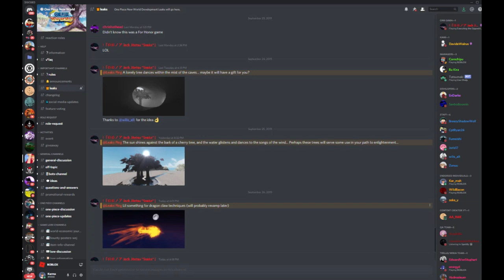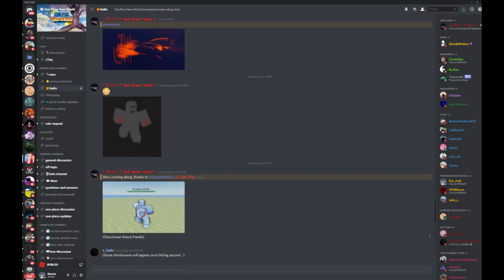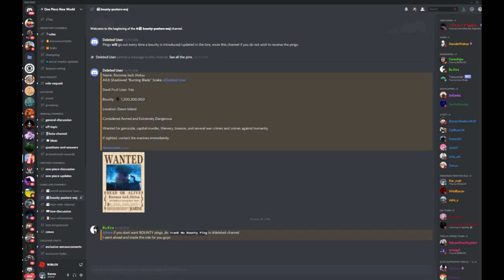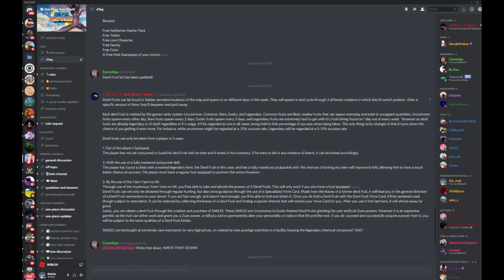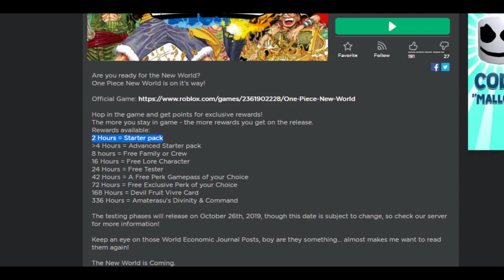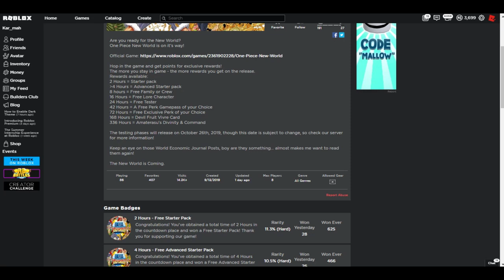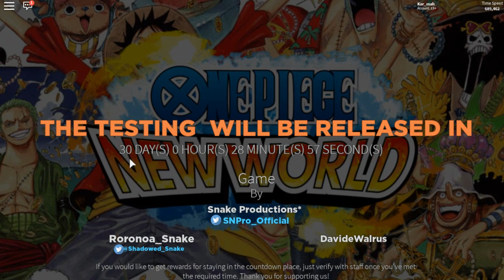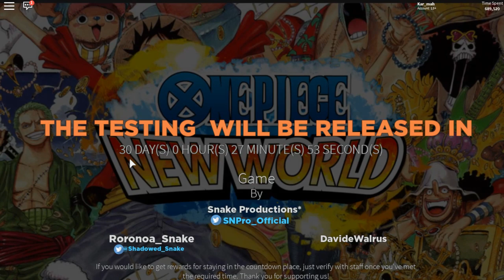[NEW] ONE PIECE GAME COMING OUT SOON! | One Piece New World | ROBLOX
A new One Piece game that is very promising and I think will be the best One Piece game! The New World is coming!